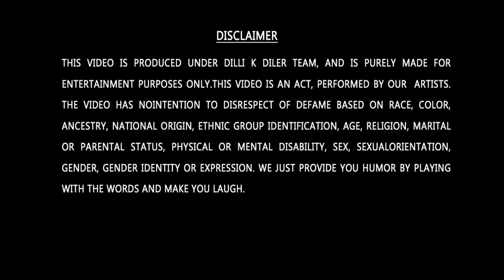DOUBLE MEANING SHAYARI PRANK PART - 5 || EPISODE - 41 || FUNNY REACTION'S || DILLI K DILER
this channel is to entertain people and I usually focus on joking about what the people are doing
in general & not the individual themselves. Our only aim is to entertain you and hope that we have been
successful in it. For detailed disclaimer please refer to the below link.
Video is made entertainment purpose only.